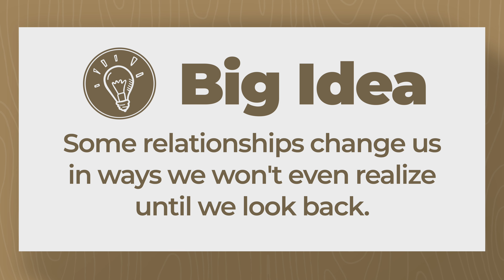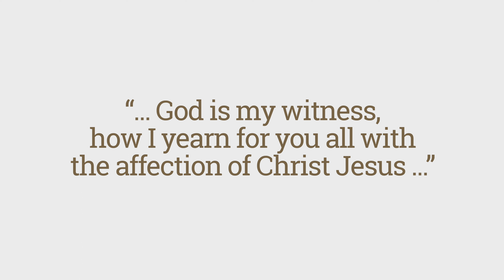"An Epic Adventure" — Enjoy the Journey Together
Two By Two — 9-Session Guided Study